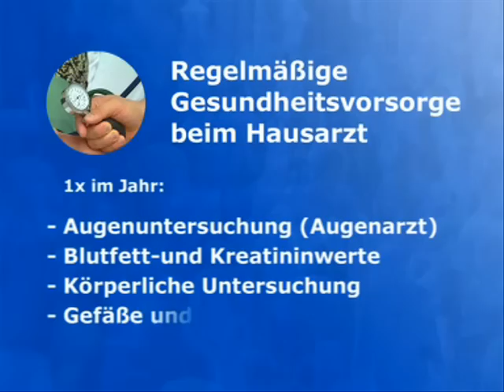Leben mit dem Diabetes - Typ2-Diabetes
Gesundheitsvorsorge, Fußbehandlung, Folgeerkrankungen